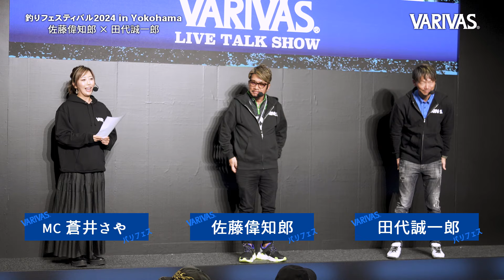【バリフェス2024】教えて偉知郎さん田代さん！Q＆A講座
釣りフェスティバル2024in横浜VARIVASブースでのトークショー模様をお届け。

クロマグロキャスティングのパイオニア佐藤偉知郎さんとヒラマサキャスティングでは言わずと知れたキャプテンアングラー田代誠一郎さんによるQ＆A講座は必見です。

当日、遊びに来ていただいた皆様ありがとうございました。

また、お二人にこんな話をして欲しいなどご要望がありましたら是非、コメント欄に書き込みをお願いします！

〇出演
・佐藤偉知郎
・田代誠一郎
・MC蒼井さや（さぁや）

〇質問内容
Q.大型魚を獲るために一番大切な準備は？
Q.糸巻き量はモリモリ巻く？巻かない？
Q.糸巻形状は気にする？しない？